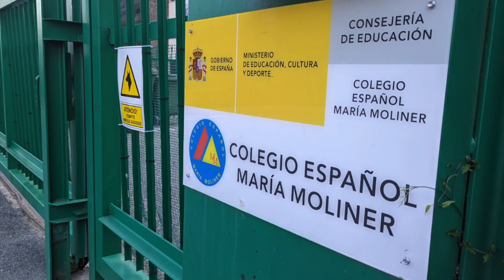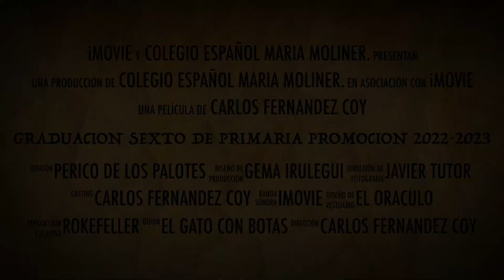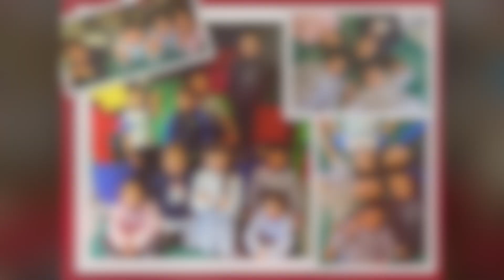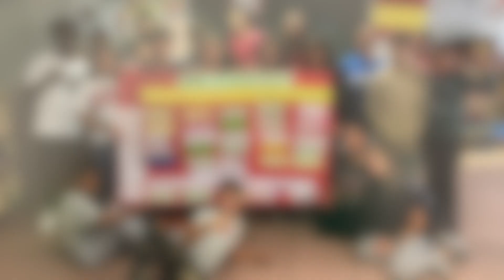VIDEO RECORDATORIO SEXTO DE PRIMARIA ,PROMOCION 2017-2023 COLEGIO ESPAÑOL MARIA MOLINER ,ANDORRA.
UN VIDEO PARA RECORDAR EL PASO DE LOS NIÑOS POR LA ESCUELA.